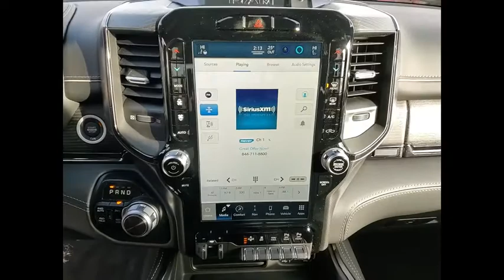2022 Ram 1500 St. Charles IL D5890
2022 Ram 1500 Limited

1611 E. Main St.

Recent Arrival! Granite 2022 Ram 1500 Limited 4X4 CREW CAB LOADED 22 RIMS ** BACKUP CAMERA, ** BLUETOOTH, ** NAVIGATION SYSTEM, ** LEATHER SEATS, Quick Order Package 25M Limited.brbrBuying a new car isnt something you can really do off the cuff. Its a long-term commitment. Youre going to be spending almost every day driving it, for many years to come. So, its important that you dont get just any car, but one with which you really click. St. Charles Chrysler Dodge Jeep Ram will take the time to get to know what you want, and work with you to ensure thats exactly what you have when you leave. That holds just as true for used-car customers as it does for new Chrysler, Dodge, Jeep or RAM customers. If you want to be pressured into a purchase, you had best go elsewhere. In addition to helping drivers find the perfect Chrysler, Dodge, Jeep or RAM match, St. Charles Chrysler Dodge Jeep Ram also boasts a state-of-the-art auto repair center where our highly skilled team of technicians perform routine maintenance as well as other services, such as auto-glass repairs, transmission repairs, and wheel repairs. And, for drivers who prefer to work on their Chrysler, Dodge, Jeep or RAM themselves, we have a variety of manufacturer-certified parts (i.E., Oil filters, batteries, windshield wipers...). To learn more about St. Charles Chrysler Dodge Jeep Ram, our impressive lineup of new Town & Country, Grand Cherokee, Challenger, 1500, 200, and used-car models, or rave-worthy service, contact us today. Or visit us in person. Were conveniently located at 1611 East Main St., St. Charles, IL. Welcome to the St. Charles CDJR website, a fast and convenient way to research and find a vehicle that is right for you. Whether you are looking for a new or used Chrysler, Dodge, Jeep or Ram car, truck, or SUV you will find it here. We have helped many customers in or near Chicago, Glendale Heights, St. Charles, Elgin, Bartlett, Schaumburg, Geneva, Batavia, West Chicago, Naperville, Wheaton, Carol Stream and Elburn find the Chrysler, Dodge, Jeep or Ram of their dreams! We know that prospective customers are extremely well educated when researching their next vehicle. St. Charles CDJR has made it easy to get all the available vehicle information so you can spend less time researching and more time enjoying your purchase.